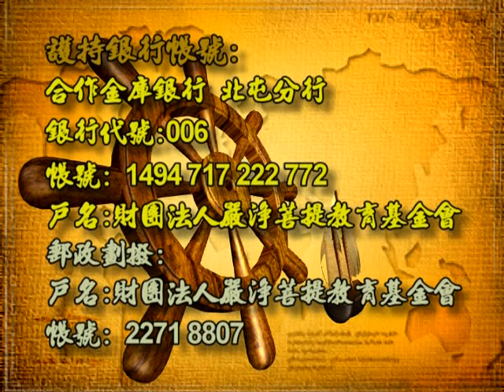深入經藏 行願系列一 藥師如來十二大願 印可法師 主講 光碟5-6 財團法人嚴淨菩提教育基金會 製作發行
護持銀行帳戶:
銀行代號: 006
戶名: 財團法人嚴淨菩提教育基金會
帳號: 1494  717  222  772

地址︰基隆市七堵區南興路148號

300新竹市北區北大路346號13F之1